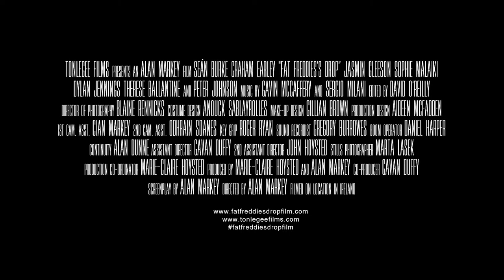Fat Freddie's Drop - Short Film Trailer (2015)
A short teaser trailer for Fat Freddie's Drop.

Written & Directed by Alan Markey.
Produced by Marie-Claire Hoysted & Alan Markey.
Co-Producer: Gavan Duffy.
DOP: Blaine Rennicks.
Edited by David O'Reilly.